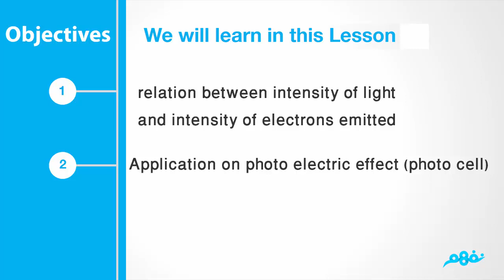Photo Electric Effect | part 3 | فيزياء لغات | للثانوية العامة | المنهج المصري | نفهم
إعداد وشرح : أ . هيثم أحمد

 Nafham
 نفهم - نتعلم ببساطة
مصادر: